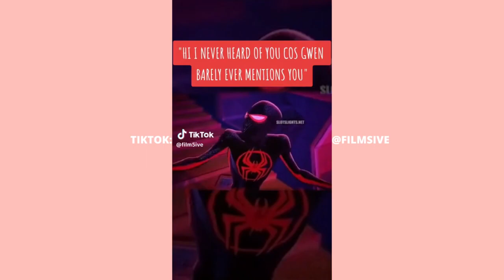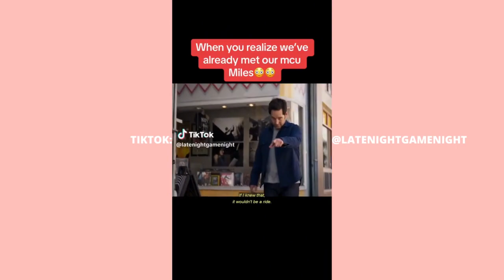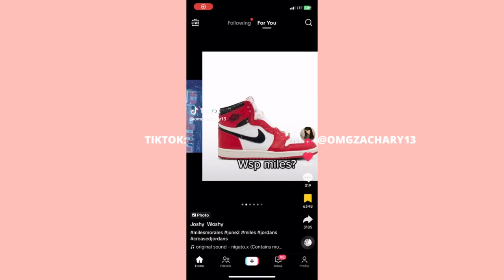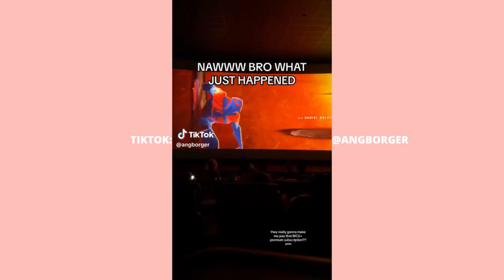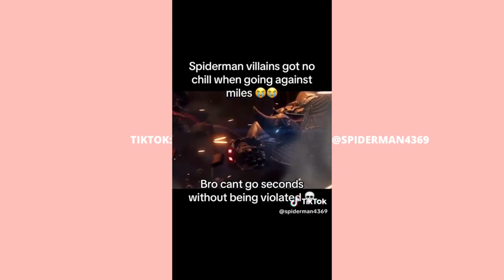11 minutes of Miles Morales tiktoks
Miles G. Morales (The Prowler) TikTok Compilation

P.S. I would like to emphasize that I don't necessarily agree or disagree with any opinions in this video. I shared the videos because I want to hear YOUR opinions. Thank you!

Most clips are from "Spider-Man: Across the Spider-Verse" or "Spider-Man: Into the Spider-Verse."